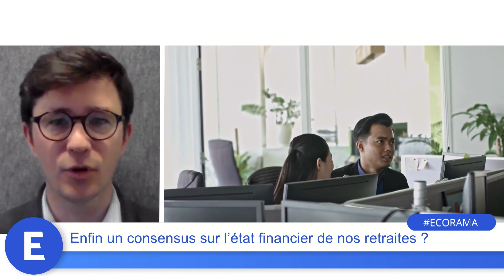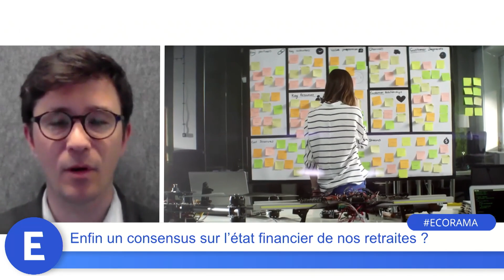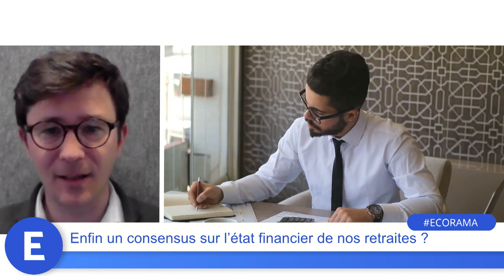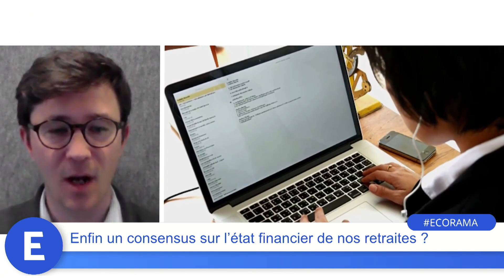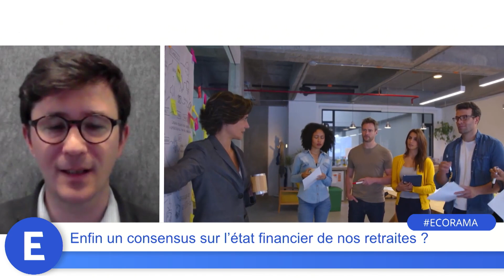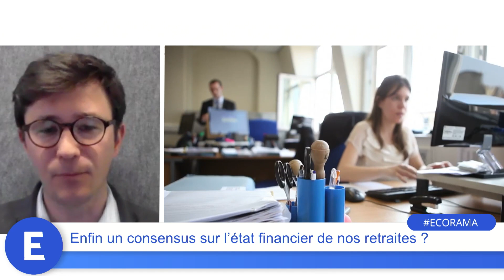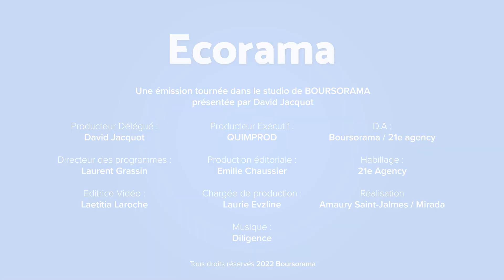Enfin un consensus sur l'état financier de nos retraites ?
S'agissant du déficit du système des retraites dans les prochaines années, les avis sont partagés et plusieurs scénarios se contredisent. Cependant, selon le dernier rapport du Conseil d'orientation des retraites, le déficit devrait se prolonger, quelles que soient les hypothèses retenues... Les explications de Marc Vignaud, journaliste à L'Opinion. Ecorama du 13 avril 2023, présenté par David Jacquot sur Boursorama.com
→ Retrouvez la dernière interview de Marc Vignaud, "5 milliards d'excédents des retraites complémentaires : des syndicats meilleurs gestionnaires ?'